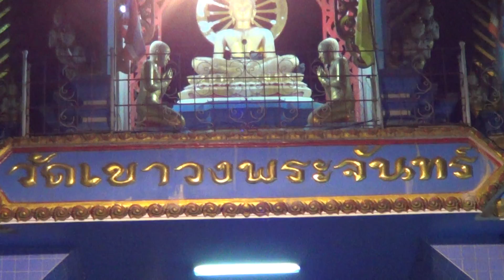วัดเขาวงพระจันทร์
วัดเขาวงพระจันทร์   , ลพบุรี